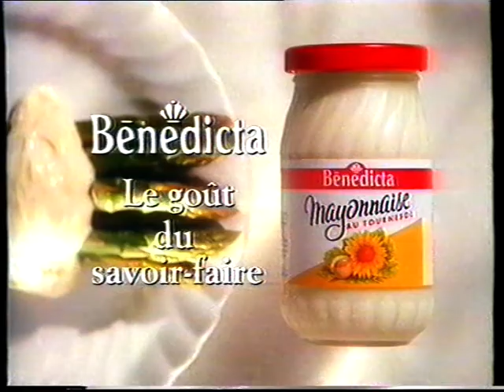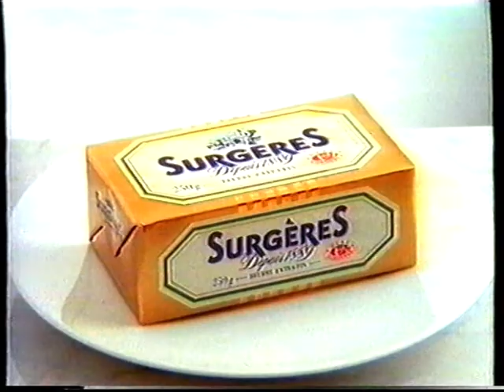TF1 - 7 Juin 1992 - Publicités Pt 2